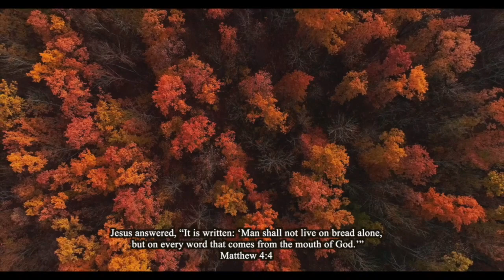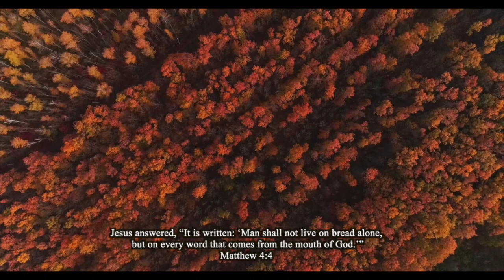Day 5 | The Bible In 365 | Psalms 8; Genesis 9-10; Ephesians 5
Day 5 of reading through the Bible in one year, Pw 8, Gen 9-10, Eph 5.